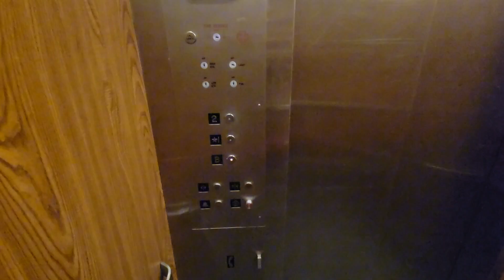Obscure Hydraulic Elevator @ McEwen Hall, Hofstra University, Hempstead, NY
I have no idea. This one is strange.

Tech Specs:
Brand: Unknown
Maintenance: ??
Model/Fixture: GAL JetPlus VR
Type: Hydraulic
Floors Served: B, 1-2
DT Rate: 2/10 Very loud shaft noises